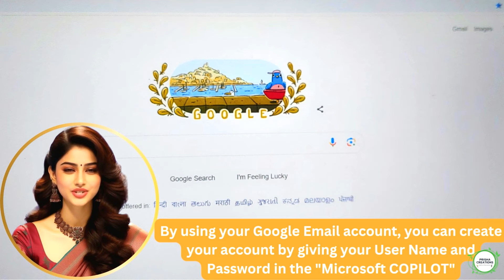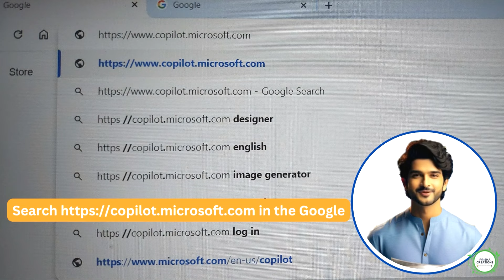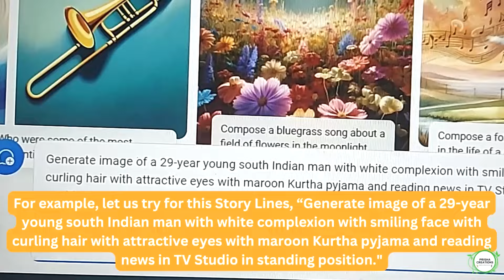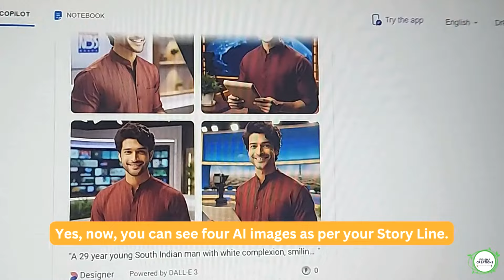சில நிமிடங்களிலேயே AI உருவத்தை உருவாக்க முடியும் Could generate AI image in a few minutesBY AI APPS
சில நிமிடங்களிலேயே AI உருவத்தை உருவாக்க முடியும் Could generate AI image in a few minutes-MADE BY AI APPS
We express our heartfelt gratitude to all our beloved hearts who enjoy watching our Prisha Creations videos regularly.
Dear friends! The present video describes about how to generate Artificial Intelligence image from Tamil Text.
We are going to tell you what kind of app to be used to generate AI image from Text
So, please follow each step from beginning to end, or, otherwise, you will find difficult to generate your desired AI image
So, if you want to create your own fantasy image, every step is important

friends let us start telling you how to generate AI image step by step.

Firstly, you have to prepare a Story line about the Image which you want to generate.
PART 1
STORY LINE
PART 2
APP TO GENERATE AI IMAGE
Secondly, you have to select the AI image generating app for your Story Line.
Now, for Your present video, we have selected the "Microsoft COPILOT".
PART 3
CREATING YOUR ACCOUNT WITH “MICROSOFT COPILOT"
By using your Google Email account, you can create your account by giving your User Name and Password in the "Microsoft COPILOT"
OR Use the link https copilot.microsoft.com

PART-4
GENERATE AI IMAGE
Search  https copilot.microsoft.com  in the Google

Click “Search Microsoft COPILOT  Your everyday AI Companion

In the COPILOT page, you could see a rectangular box at the bottom.
Now, write or paste your Story Line in the rectangular box and click the “Submit"button.

Now,
wait and see…Your fantasy. image is being generated.

Yes, now, you can see four AI images as per your Story Line.

You can now select any one of theses four AI images and click on the selected AI image.

Let us select third AI image. Click the selected AI image. Now, the selected Ai image is being generated. Let us Wait and see.
Yes, now, you have got the desired AI image as per your Story Line.

So, you could generate any AI image as per your Story Line with the help of “Microsoft COPILOT”
You could download the selected AI image. On the right-hand side corner, there are three dots. Click on the dots. You could now see the word “Download”. Click on the word “Download”. You could see the downloaded AI image in your computer.

Okay Friends You could have now understood how to generate your desired image
By changing the story line, you could generate AI image of your choice.

For example, let us try for this Story Lines, “Generate image of a 29-year young south Indian man with white complexion with smiling face with curling hair with attractive eyes with maroon Kurtha pyjama and reading news in TV Studio in standing position."
Now, wait and see…Your fantasy. image is being generated.

Like this you could generate any AI images also   of your choice of Storylines

 In our next video, we will describe you how to generate AI image with lip movement within a few minutes.
 In our next video, we will describe you how to generate AI Speech from Tamil Text.with lip movement within a few minutes.
We hope that you might have enjoyed with this video.
If you like this video, please click “Like” button and “Share” it with your friends and relatives.

Okay friends Meet you again in our next video.
We thank you for your patience having watched this present video.